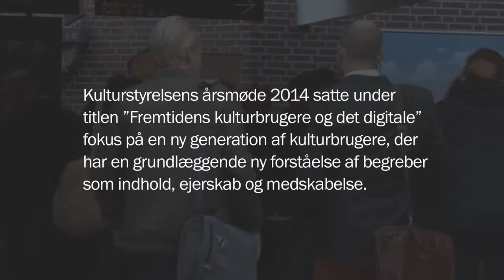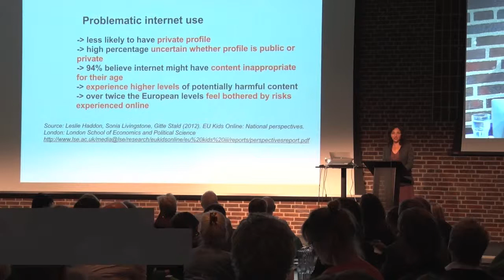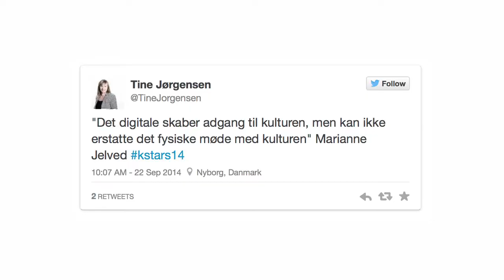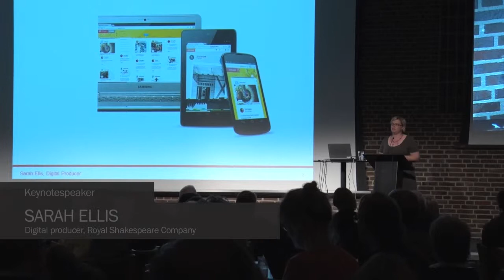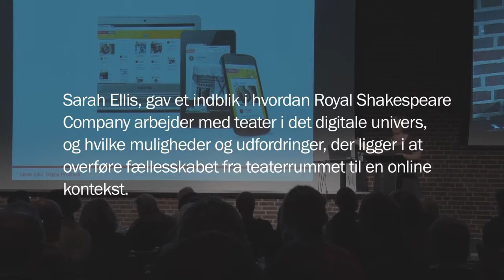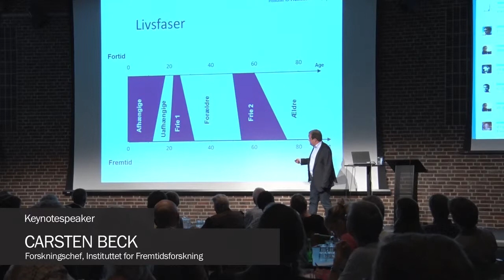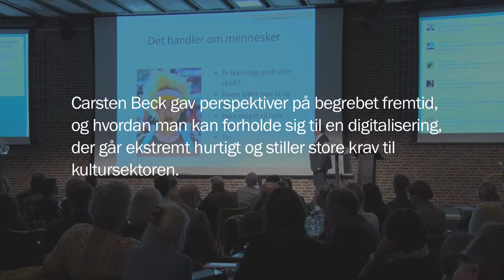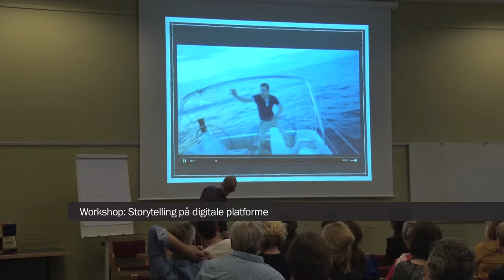Kulturstyrelsens årsmøde 2014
Kulturstyrelsens årsmøde 2014 handlede om fremtidens kulturbrugere og det digitale. Se en film om årsmødet.